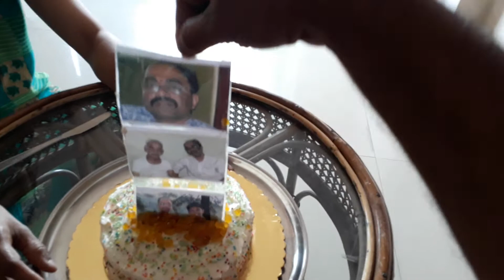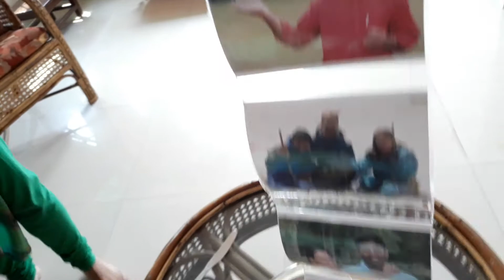Photo Cake फोटो केक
New Type of Cake make by Prachi Topare